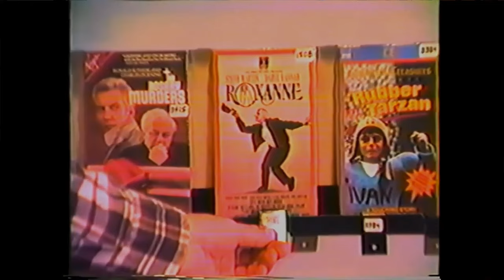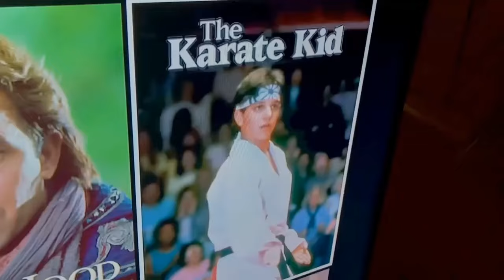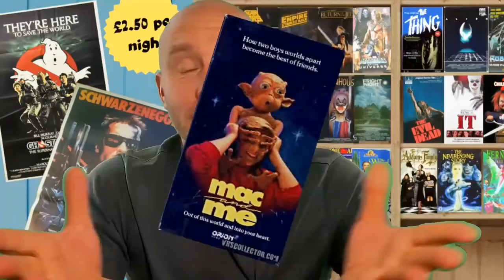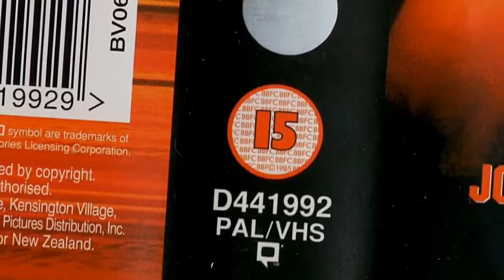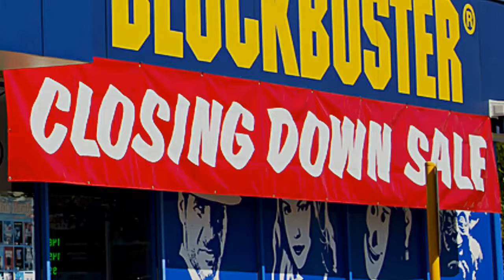Remembering The Video Rental Shop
Today I will be remembering the video rental shop , and going through what I loved about it

re-edit upload